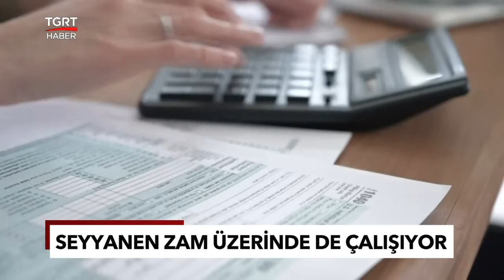Cumhurbaşkanı Erdoğan’ın Açıklaması Sonrası Düğmeye Basıldı! Masadaki Formüller Ne? - TGRT Haber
Cumhurbaşkanı Erdoğan’ın, “memurlarımıza bu zamlar gelirken, emeklilerimize hiçbir şeyin gelmemesi olacak bir şey değil” açıklaması sonrası düğmeye basıldı. Meclis’in açılmasıyla süreç hızlanacak ve emekliye ekim ayında ara zam yapılması bekleniyor. Peki ya masadaki formüller ne?